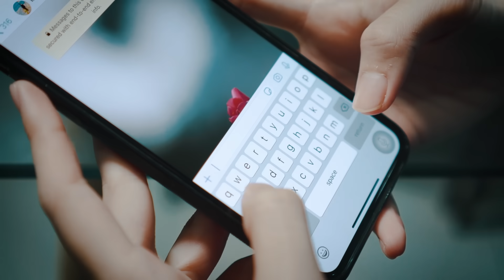Ragam Perempuan Period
Kepada lelaki diluar sana korang kena berhati hati lah dengan awek korang bila diorang period.. jangan bagi awek korang sampai jadi macam ni tau hahahaha